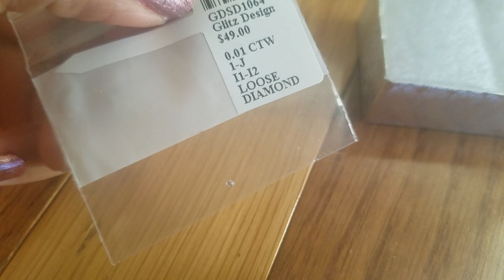Glitz design 0.01 c.f. round brilliant cut 1.30 'll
Glitz Design 0.01 ct Round Brilliant Cut 1.30 mm J I1 Loose Diamond Natural Earth-mined
This is a small, pretty diamond, it is quite tiny so easy to loose.
The diamond has Clarity I1-I2.
The diamond is Conflict free Diamonds Natural, Genuine & Earth-mined
It came beautifully packaged and can be a great gift idea as well.